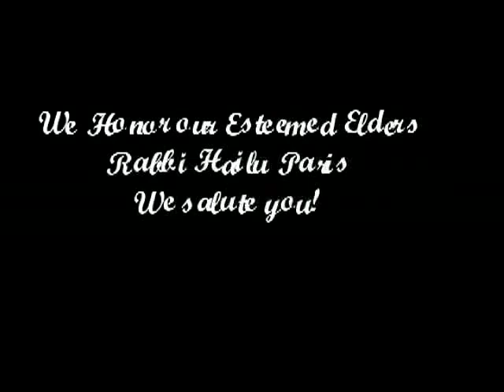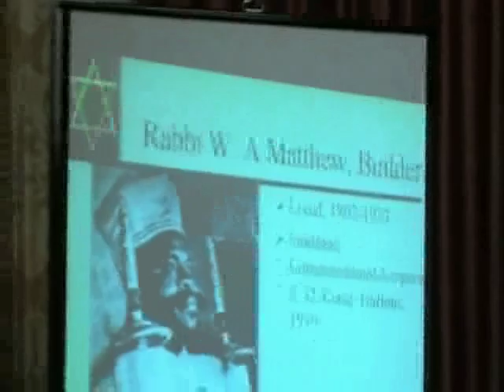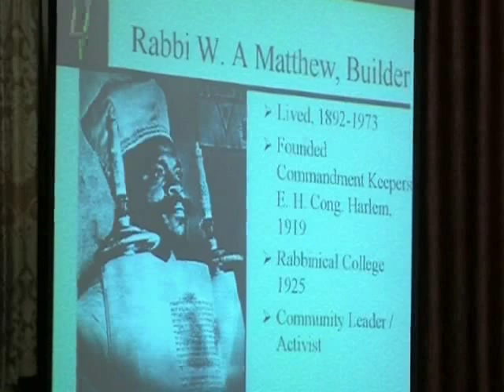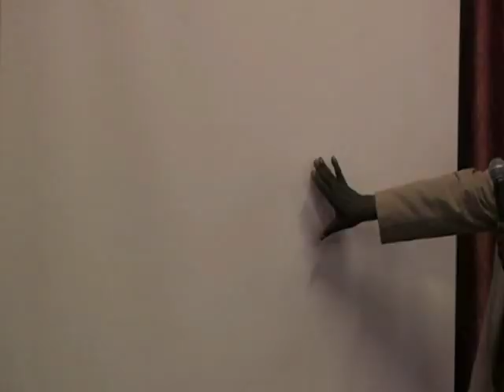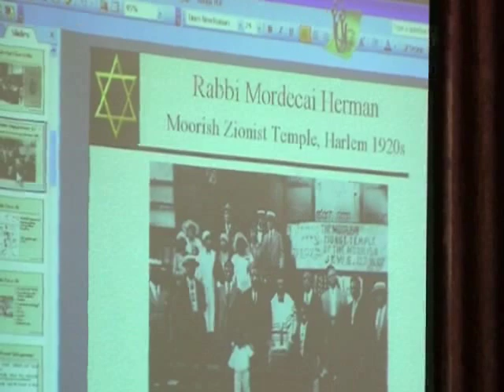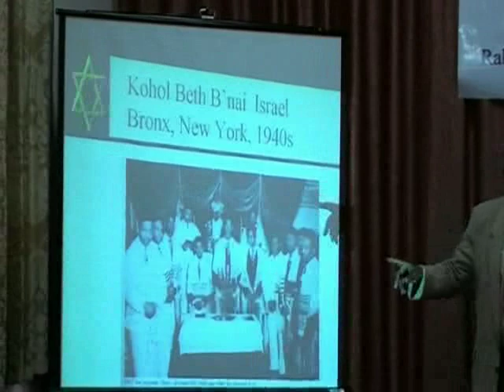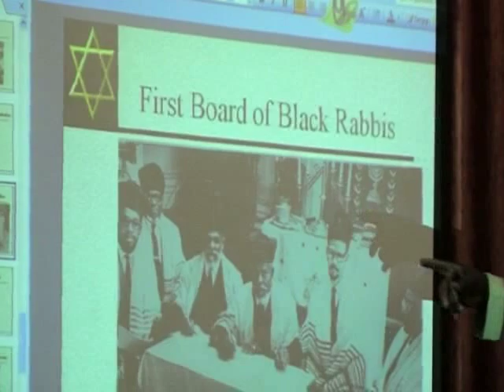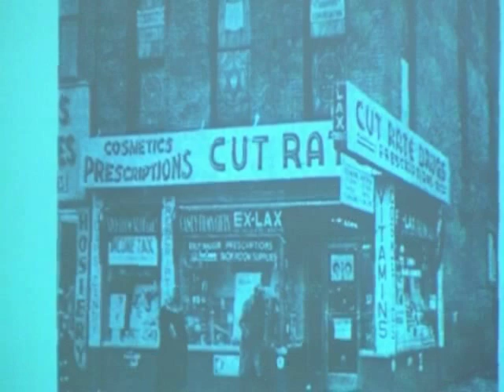Rabbanit Yehonathan & Rabbi Hailu Paris | History of Israelites in the U.S & Ethiopian Connection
We Honor Our Elders Dinner June 3, 2007 at Congregation Beth Shalom located in Brooklyn NYC.
Rabbi Hailu Paris speaks on the relationship between Rabbi Arnold Josiah Ford and Marcus Garvey and his involvement in the UNIA.
Welcome to the Uzziel Lewi channel. On this channel we will be uploading various types of videos, from music, lectures to interviews.

please support my documentation of Israelites here in America, by also donating to my Israel Documentary fund: